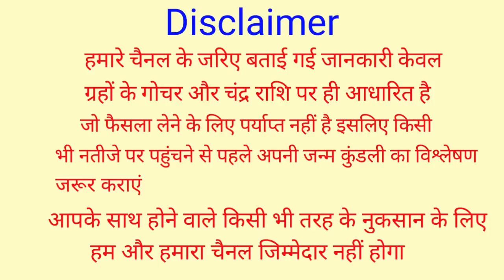शुक्रवार के दिन बस थोड़ी सी इलायची और लौंग इतना पैसा आएगा कि सम्भाल नहीं पाओगे